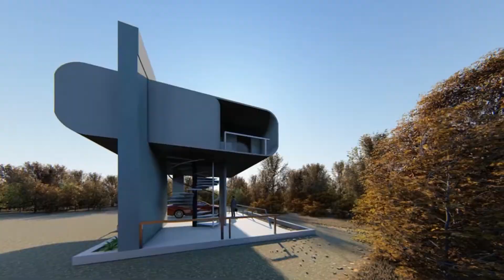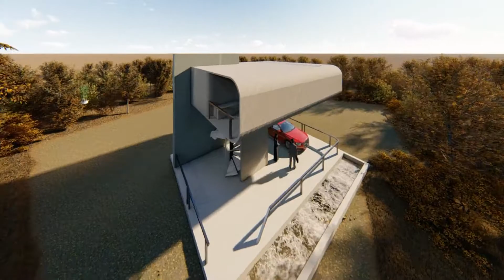Desain Studio (Prototype Design)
A futuristic modern architecture.